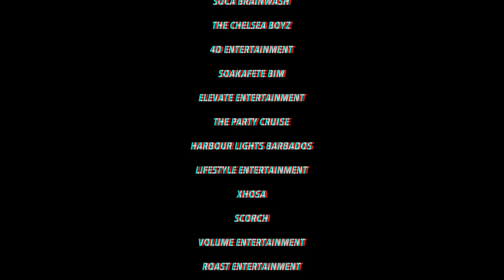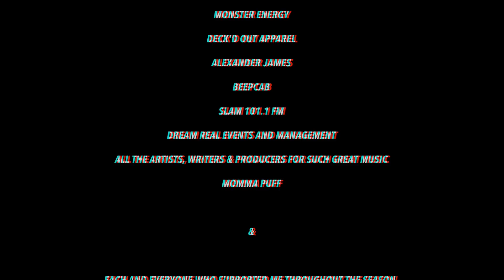Crop Over Last Lap Part3 (Ep12) - Dj Puffy DREAM Vlog